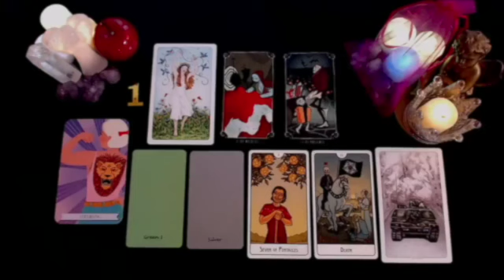SAGITTARIUS EXCLUSIVE BOMBSHELL 💣💥 EVERYTHING EXPLODES BEFORE OCTOBER 31 🔥 OCTOBER 2024 TAROT